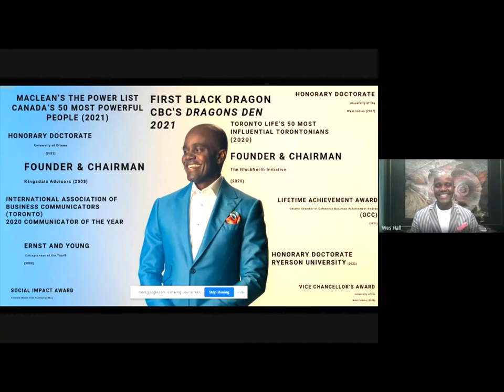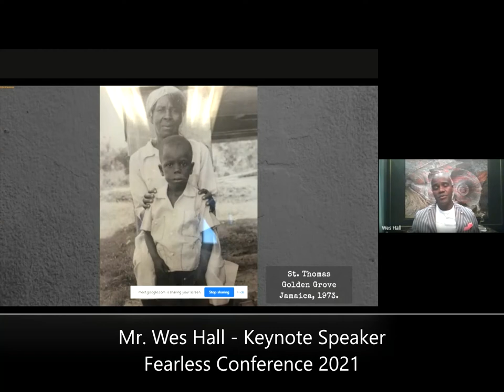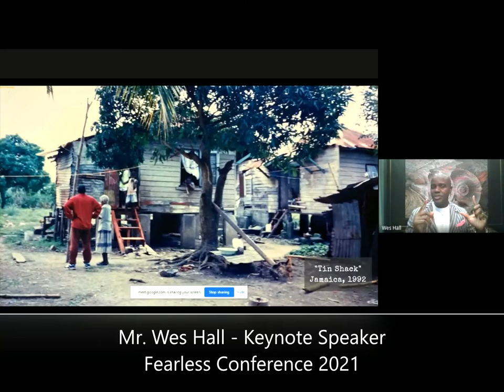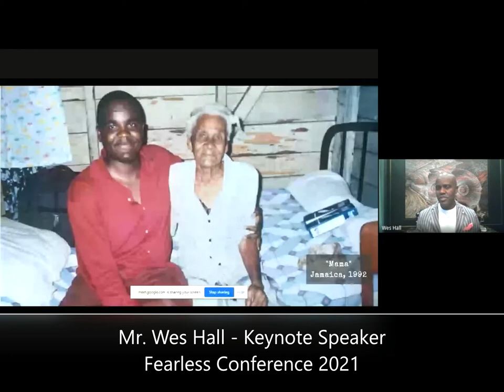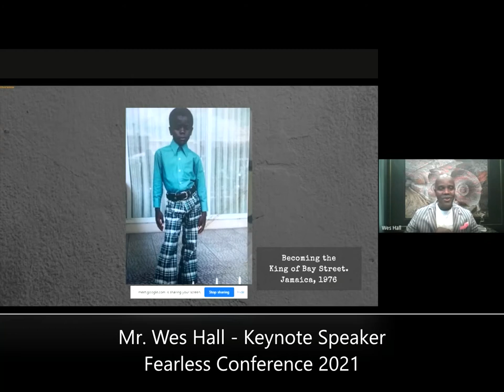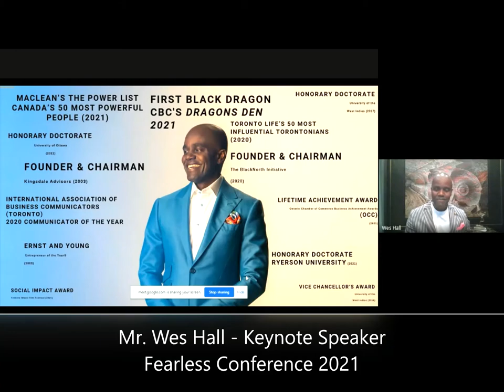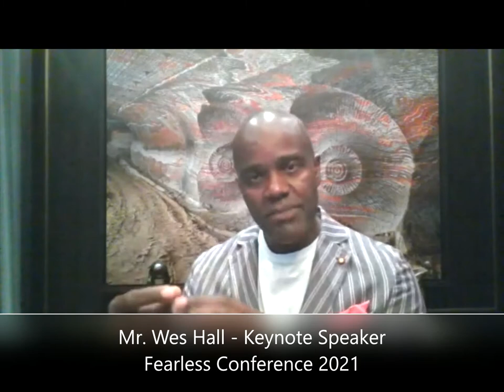My Fearless Journey to Fame: Mr Wes Hall - Keynote Speaker, Sedulous Women Leaders Conference 2021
Known as Mr. Fixer and the King  of Bay Street, the newest judge on CBC’s Dragons’ Den makes big things happen.

As the founder of Kingsdale Advisors, Wes Hall has earned himself the title of one of North America’s most influential power brokers. He’s orchestrated multi-billion-dollar deals for Air Canada, Citigroup, Tim Hortons and Petro Canada, and he sits at #16 on Maclean’s Power List, a ranking of 50 influential Canadians.